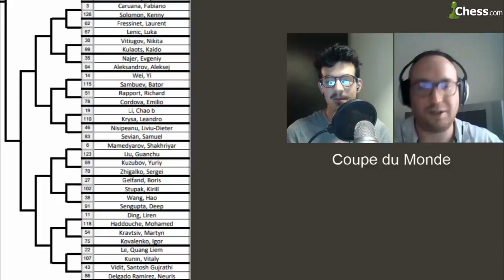Nos pronostics pour la Coupe du Monde d'échecs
Avec Fabien nous regardons le tableau de la coupe d'échecs qui se jouera à Tbilissi à partir du 2 Septembre 2017. Maxime Vachier-Lagrave, Etienne Bacrot, Laurent Fressinet, Murtas Kazhgaleyev et Alexander Grischuk seront les joueurs que nous suivrons avec attention
Pour suivre le Speed Chess Mercredi 18h